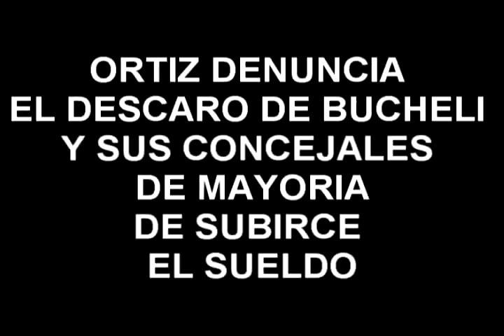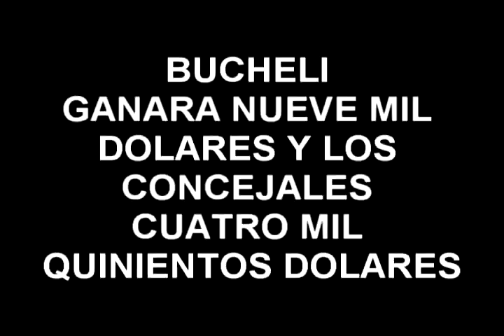EL DESCARO DE BUCHELI PARTE 2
escuche parte de la sección de concejo donde decidieron subirse el sueldo